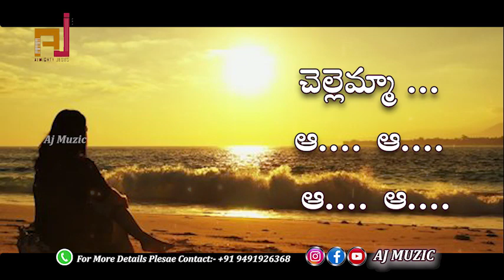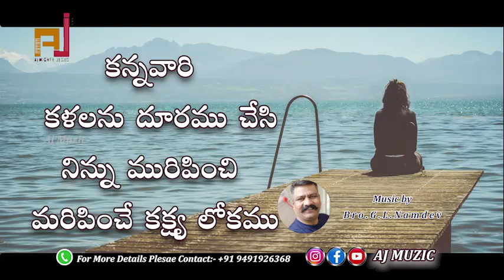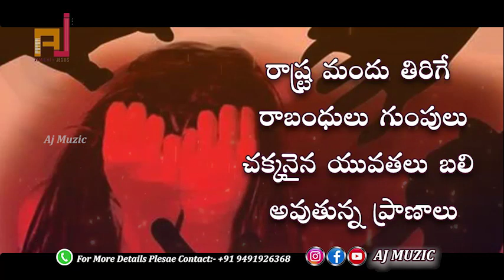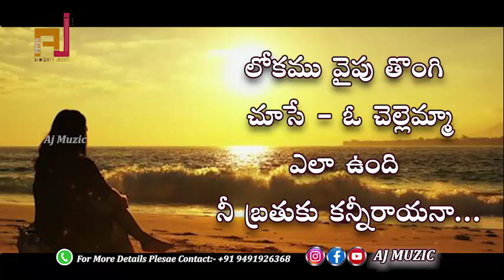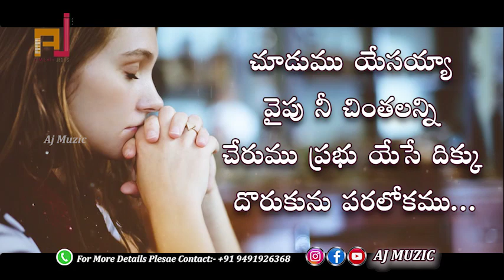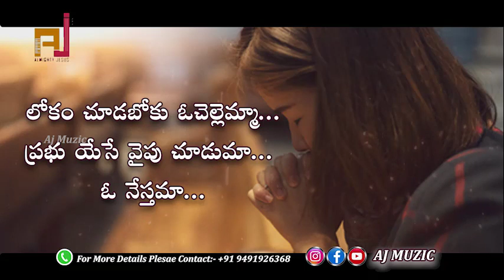Lokam vaipu song |telugu Christian folk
Almighty Jesus Muzic presents
LOKAMLO PAILANGUNDU CHELLEMMA
లోకంలో పైలంగుండు చెల్లెమ్మా

About song : లోక ప్రేమలో మునిగి, అందమైన లోక ప్రేమాయే శాశ్వతమని మోస పోయిన చెల్లెమ్మా కు... ఆ చెల్లేను ఓదారుస్తూ ఓ అన్న యేసయ్య ప్రేమను వివరిస్తూ చెప్పే ఆదరణ కలిగించే ఈ పాట వినండి...🙏

Lyricz & Singer : Allepu Naresh (Yona)
Muzic director : GL Namdev
SPL thanks to : Bro.sailanna
Editing by : M.Dhananjaya (Nani)

Please support us and be blessed and thanks for participating in God's work